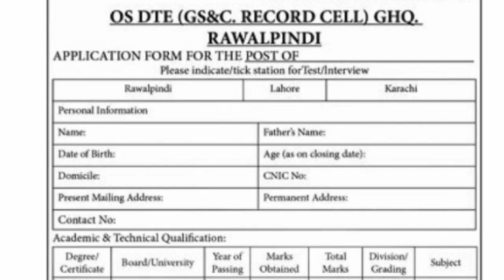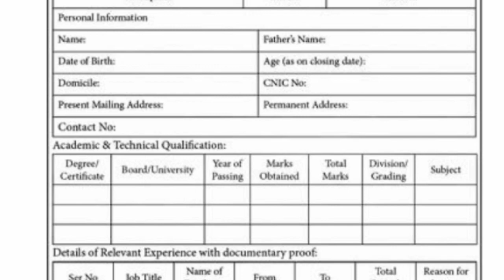Pak Army New Civilian Jobs 2022 ll Pak Army Soldier Jobs 2022 ll Jobs Information